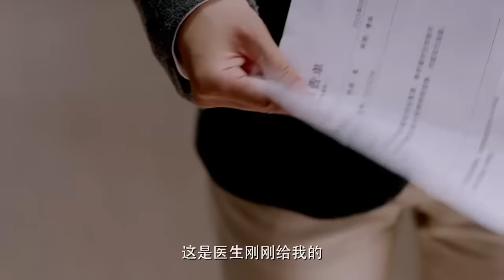將婚姻進行到底 | The Perfect Couple 第40集（任重、萬茜、王策等主演）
Help more people watch [The Perfect Couple] by contributing subtitles. [將婚姻進行到底] 嗎？幫助我們上字幕，讓更多觀眾可以欣賞這部好劇！

該劇講述了大齡女青年江一凡嫁給了技術男王宇明，父親江閔寬和姐姐江一琳終於放下心來。王宇明事業受阻，決定自己創業，誰知困難重重，兩人生活步入困境。江一凡在體檢中發現乳腺有問題，卻因不能確定王宇明是否會不離不棄而不敢告訴王宇明，決定一個人承擔壓力與痛苦。同時，王宇明前女友曉菡受傷住院，身邊無人照顧，王宇明主動承擔看護工作，這舉動讓江一凡與王宇明的情感雪上加霜。江一凡想提出離婚，卻發現離婚後只會困境更大，決定回到婚姻中自我拯救。隨著江一凡與王宇明兩人間的誤會的慢慢解除，王宇明的重情重義讓江一凡重新觸碰到婚姻的溫暖。“沒有完美的開始，只有完美的堅持”，江一凡信守這一婚姻理念，成功將自己和王宇明這兩只婚姻菜鳥的“半熟婚姻”走向了溫暖明亮的未來。

★國產機戰希望火種《機變英盟》——戰鬥不止 改變宇宙的究竟是誰？